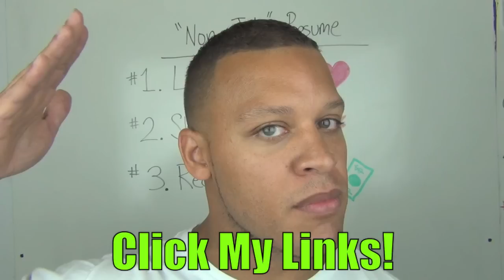Social Anxiety is ruining my life